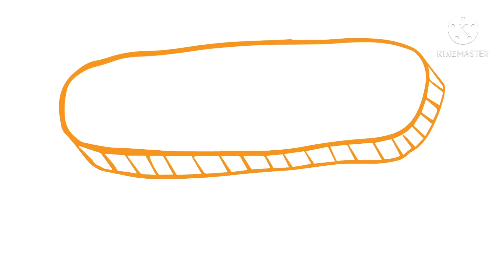PART Vl - THE OBLONG SHAPE/ HOW TO SPELL OBLONG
What is oblong shape?
 An OBLONG - is a 2D that has two pairs of parallel sides and four right angel.Sometimes also referred to as a rectangle.

an OBLONG - has all off the same properties as a square except it doesn’t have equals sides

How to spell oblong?